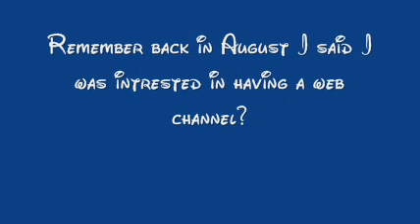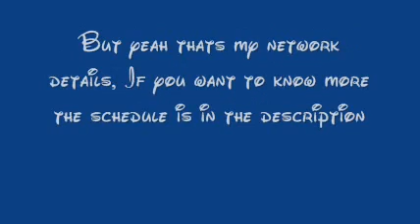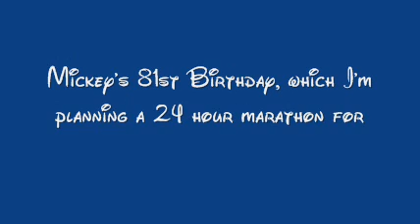Disney2: Coming November 17th at 8am EST!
Remember back in august how I anounced that I was intreseted in a web channel, so now get ready for Disney2: The Best in Disney Programming everyday! I will post the schedule soon but for now please try to enjoy!